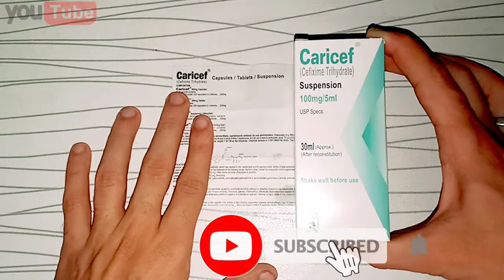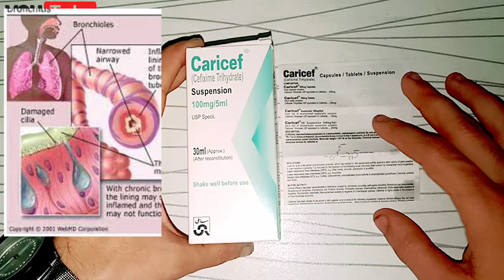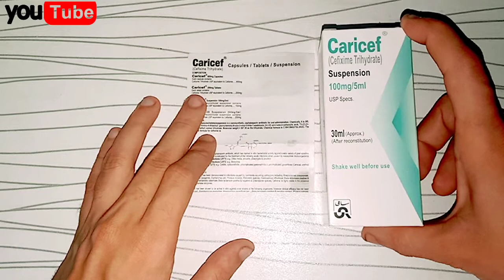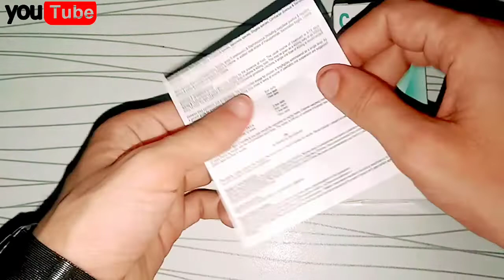How to use Caricef cefixime 100 mg syrup || benefits side effect and detail uses|| ( urdu in hindi )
# for chest infection
for tonsillitis
for ear infection
also used in typhoid fever
Also used for urinary infection
Also used for urinary tract infection
Also used for seasonal fever
# Also use for these planes or viruses
hamara health care
irshad ali
کیری سیف ایک اینٹی بائیوٹک سیرپ ہے بچوں میں بیکٹیریا سے ہونے والی بیماریاں جیسا کہ چیسٹ انفیکشن اور گلے کا انفیکشن ٹونسلز پیشاب کے انفیکشن اور پیشاب کی نالی کے جلنے میں بہت مفید ہے